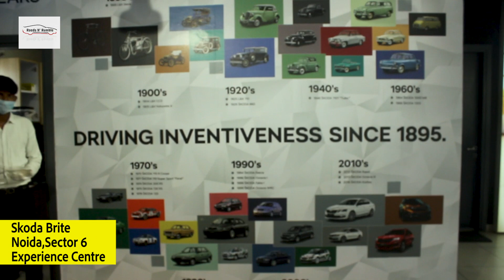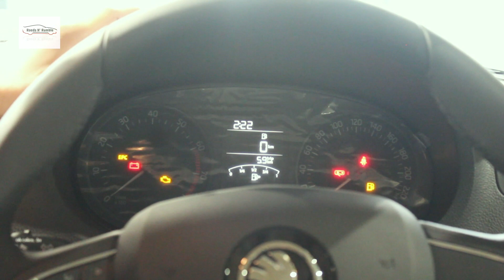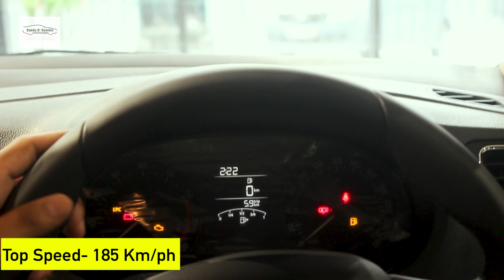Skoda Rapid TSI 2020 Skoda Rapid Review - Can TSI Replace TDI? | Walk Through | insightgear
In the move from BS4 to BS6, the Skoda Rapid has ditched its old 1.6 MPI petrol and 1.5 TDI diesel engines in favour of a 110hp 1.0 TSI three-cylinder turbo-petrol engine. It also gets a new 6-speed manual gearbox and a torque converter automatic will follow later. There are a few more updates too, but is that enough to breathe new life into this ageing midsize sedan. Roads N' Rumble Team visited the First Ever Experience Centre - Brite Skoda in Noida, U.P.

insightgear is your one-stop source for test drive reviews & comparison tests of every new car and motorcycle. We also offer a great mix of other automotive content, including weekly news, motor show reports, travelogues and other special features.